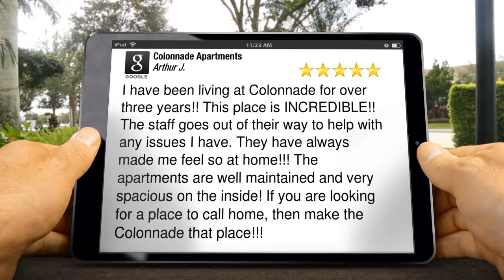Colonnade Apartments San Antonio Terrific 5 Star Review by Arthur J.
5 Star Rating

I have been living at Colonnade for over three years!! This place is INCREDIBLE!! The staff goes out of their way to help with any issues I have. They have always made me feel so at home!!! The apartments are well maintained and very spacious on the inside! If you are looking for a place to call home, then make the Colonnade that place!!!

Colonnade Apartments
9898 Colonnade Blvd
San Antonio Texas
78248

We're more than just a place to live!

Just beyond the city lights of San Antonio is the perfect escape. A spectacular hideaway at Colonnade Apartments is a haven of comfort,fun and relaxation and is meant for those who prefer a color palate of natural earth tones to that of glass and steel. Colonnade is a community rich with lush landscaping and spectacular floor plans meant to stimulate the senses. Located behind the Colonnade shopping center along IH-10, and located close to award-winning schools and major employers, you are sure to find everything you need for work and play.

We recently updated our interiors with some beautiful new upgrades such as a Silver and Black Whirlpool Appliance Package, modern hardware, beautiful new cabinet fronts, and framed bathroom mirrors. See our new look!